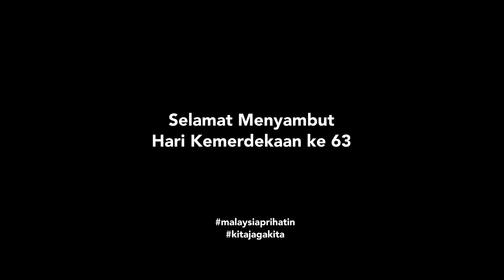Trivia tentang Malaysia - Edisi Merdeka 2020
Sejauh mana pengetahuan am anda tentang Malaysia? Bersempena Hari Kemerdekaan Malaysia yang ke 63, mari kita bertanya dengan staff-staff KPJ Kuching tentang Malaysia dan lihat reaksi dan telatah mereka menjawab soalan-soalan pengetahuan am ini.

Selamat menyambut Hari Kemerdekaan Malaysia ke 63.